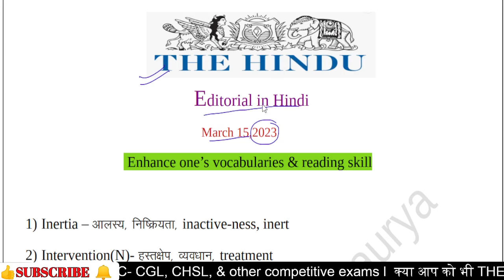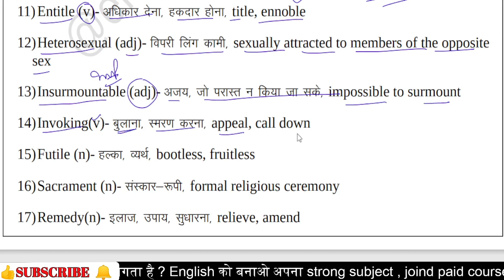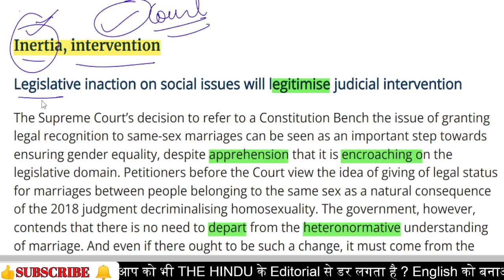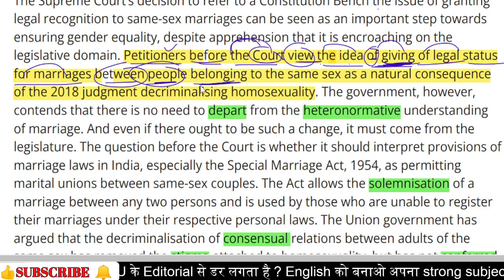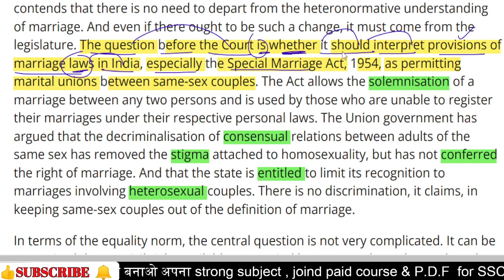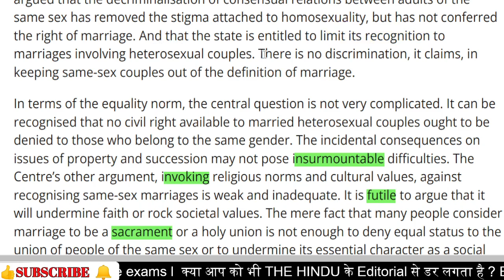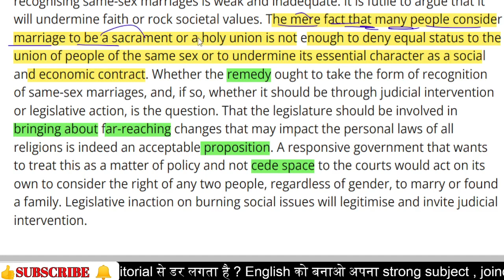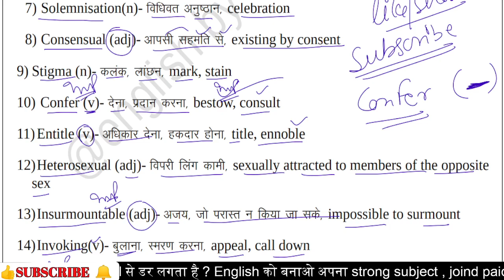🎉THE HINDU Editorial Hindi-Solution , Vocabularies for ll SSC ll CGL ll CHSL ll CPO ll BANKING ll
cloze test
tell you name
gender
exam name

1000% Full mark gaining trick in english

Synonyms
Antonyms
Vocabulary
One-word substitution
Fill - up
trick cloze test
trick improvement
trick parajumble
english trick
tense trick
trick of improvement
cloze test